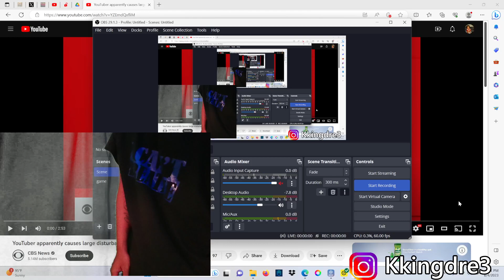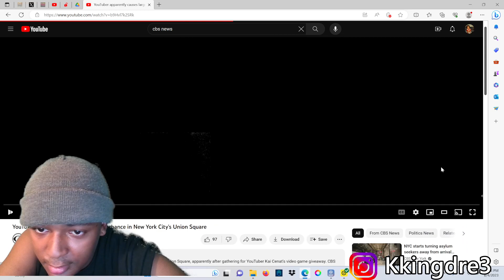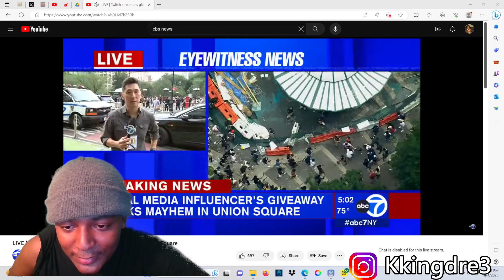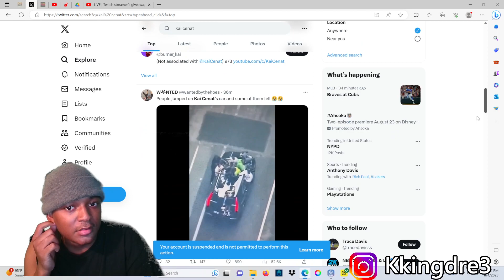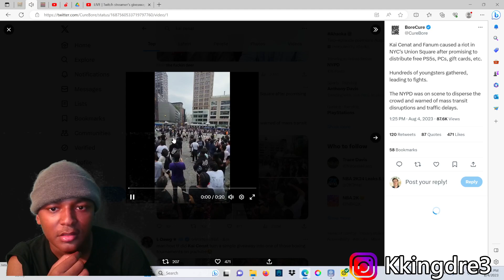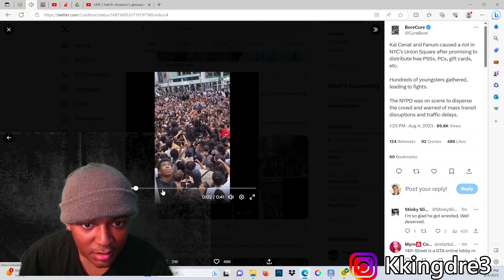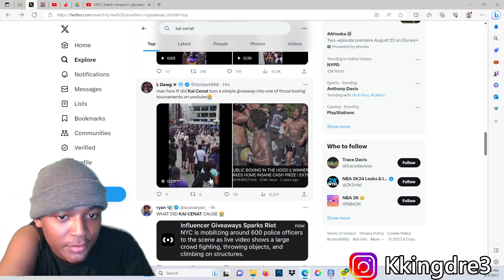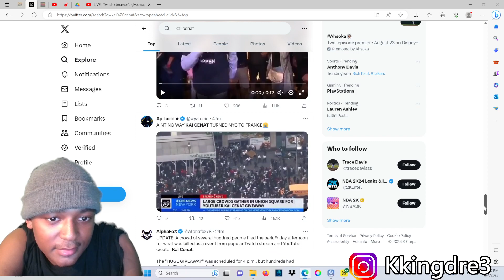HoodieDre Reacts To Kai Cenat AMP New York Giveaway That Leads To FIGHTING, LOOTING & RIOT!